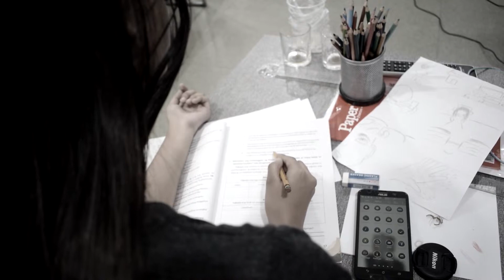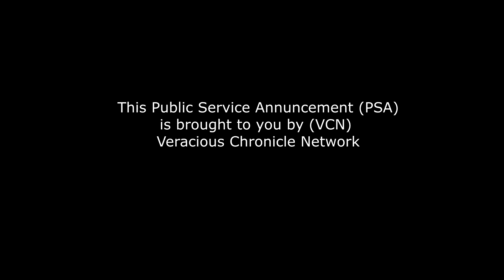Public Service Announcement— GROUP 2